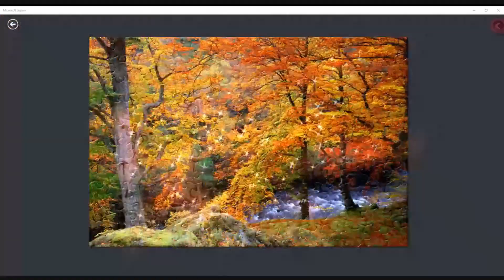Glen Lyon, Scotland - 150 Piece Jigsaw Puzzle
Glen Lyon, Scotland - 150 Piece Jigsaw Puzzle - Autumn Collection